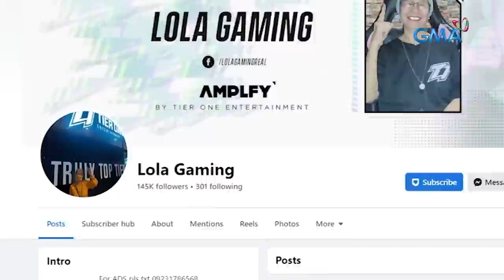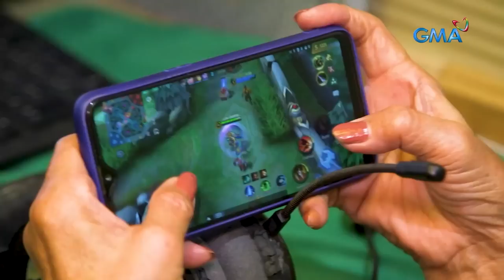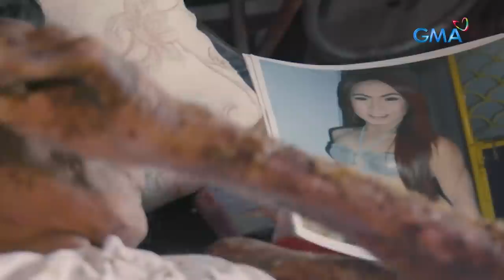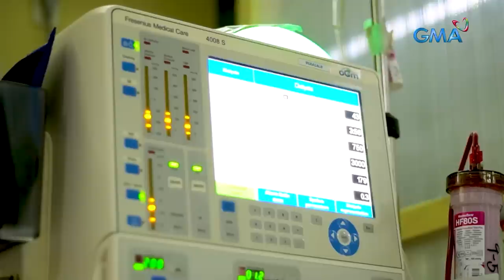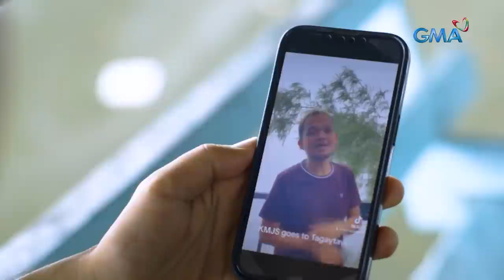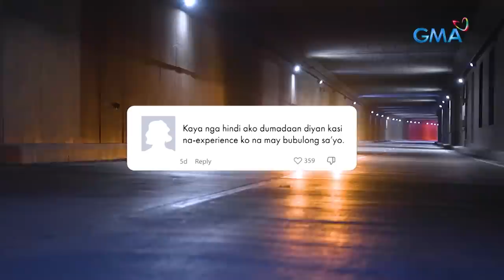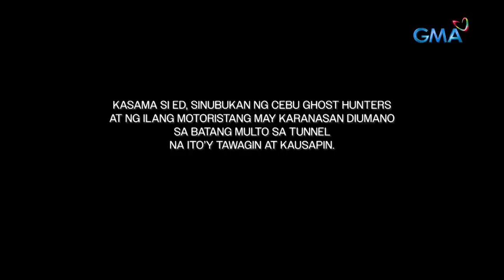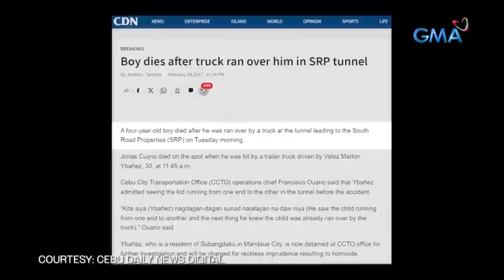KMJS September 17, 2023 Full Episode | Kapuso Mo, Jessica Soho